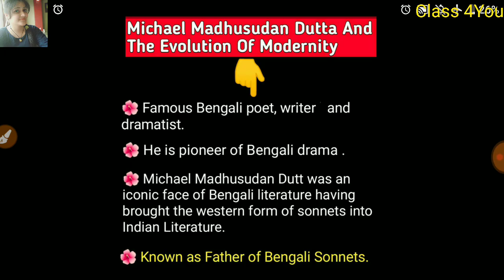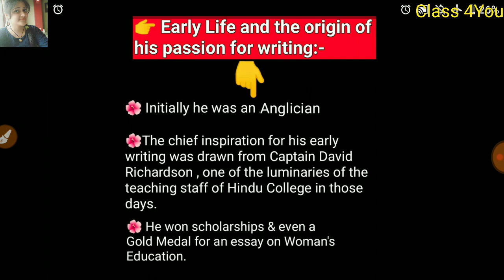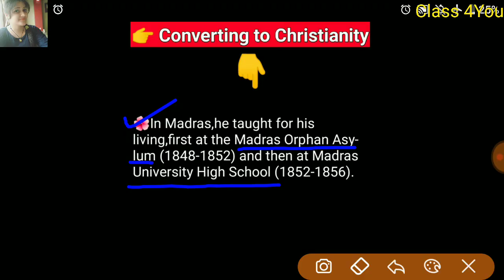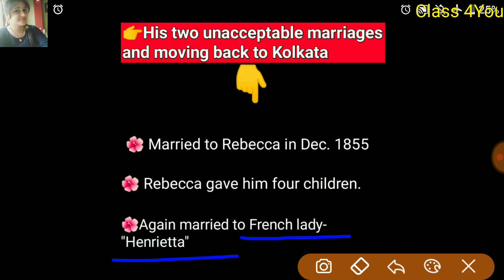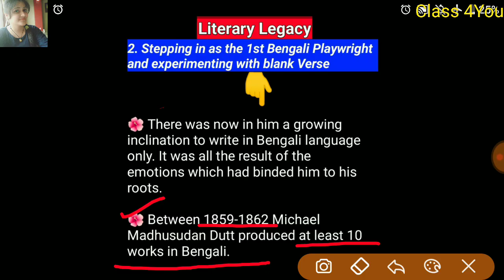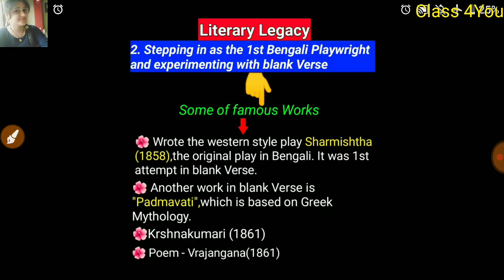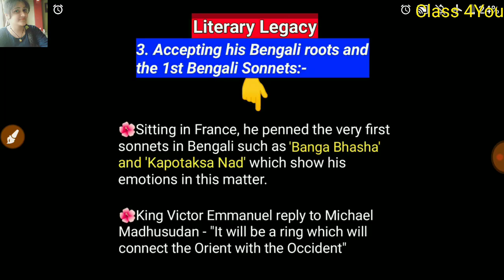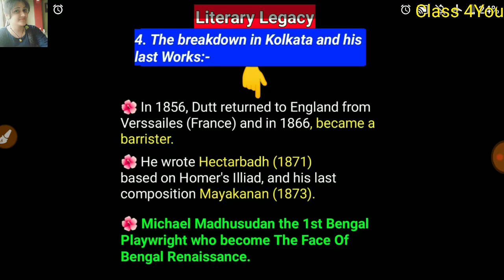Michael Madhusudan Dutt And The Evolution Of Modernity in hindi||MEG-10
👉MEG-10 IGNOU (Block-2)
🌺Michael Madhusudan Dutt and the evolution of Modernity explained in hindi.

🌼Plz must give your feedback in comment section either +ve or-ve 😊